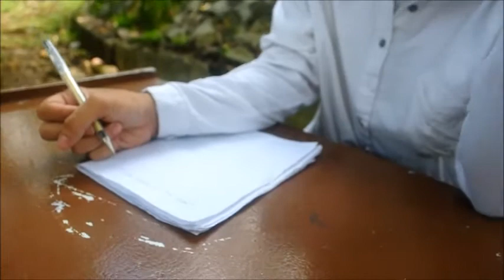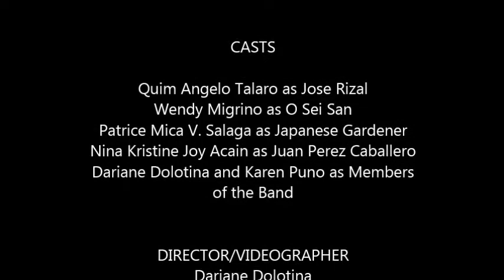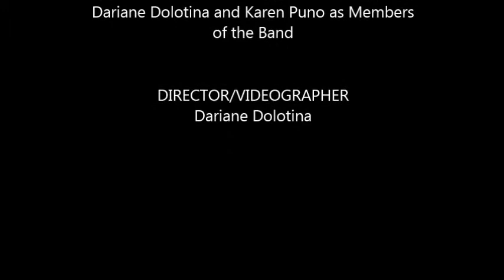SocSci Group5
Members:

Dariane C. Dolotina
Nina Kristine Joy S. Acain
Patrice Mica V. Salaga
Wendy Migrino
Quim Angelo Talaro
Karen Puno